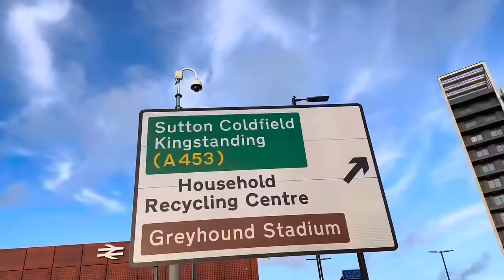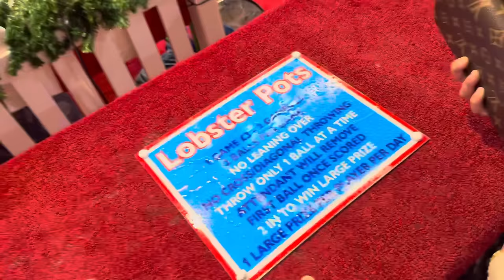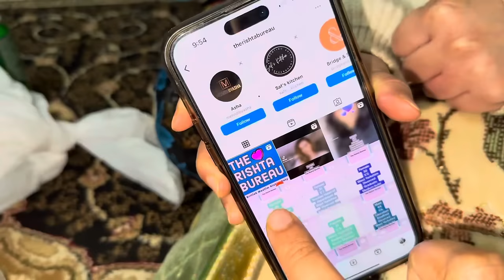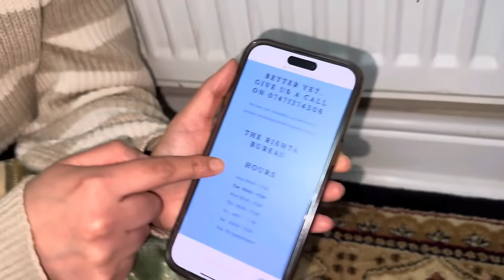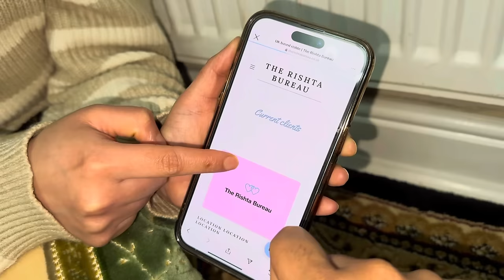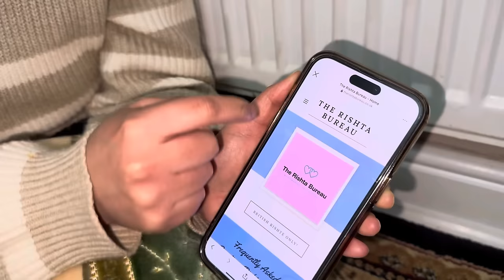Mini India in Uk 🇮🇳🇬🇧💫 || Visit Soho Road Birmingham Frist Time Really Happy To See Indian ♥️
Idrees azam vlog
Indian in Uk
Birmingham